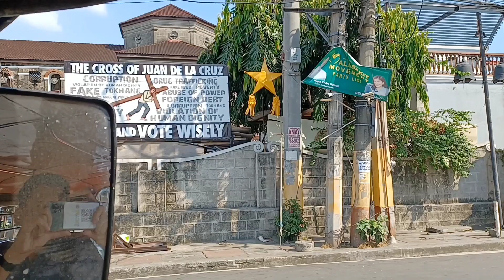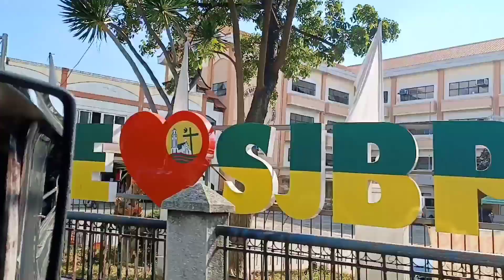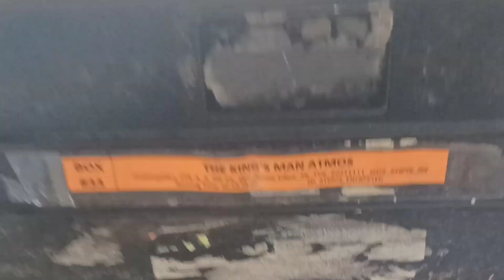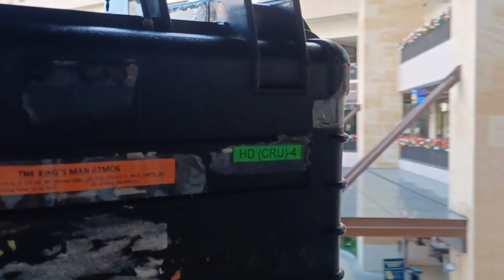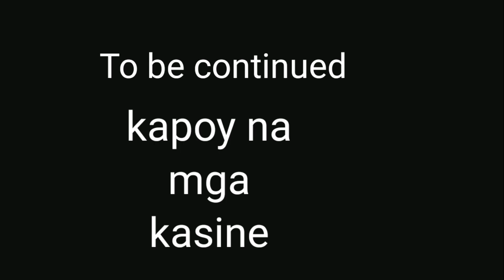BUHAY CHECKER,INGEST MOVIE THE KINGSMAN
THE KINGSMAN INGEST IN CINENAS,